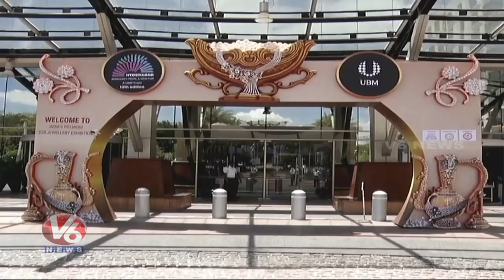Deputy Speaker Padma Rao Launched UBM India Pearl And Gem Fair 2019 Expo In Novotel | V6 News